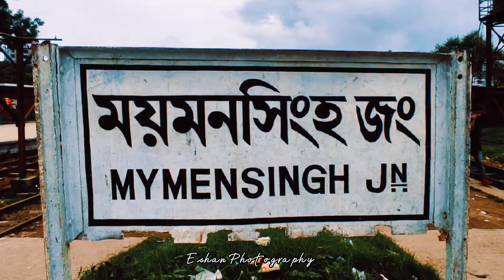স্বপ্ন যাবে বাড়ি ❤️Eid Ul Adha 2022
Enjoy The Full Video Guys ❤

My Video Episode 41

For More Stay With Me. ❤️